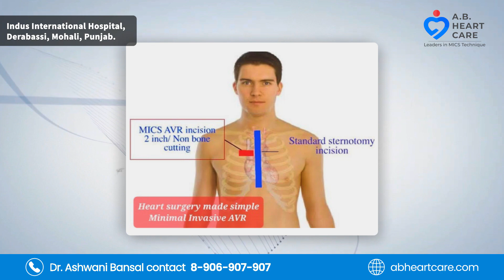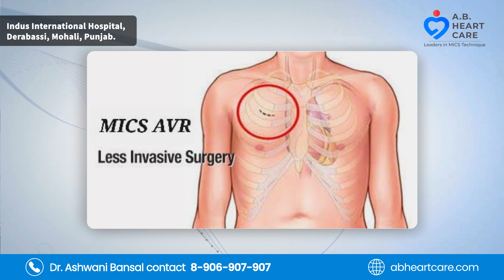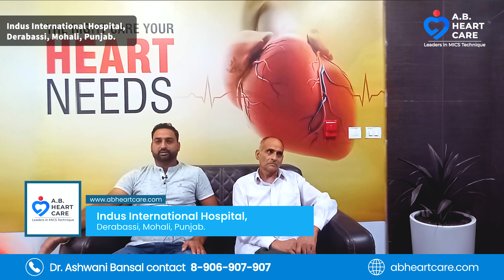1 month recovery after heart valve surgery | Jammu patient | Fully satisfied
1 month recovery after heart valve surgery | Jammu patient | Fully satisfied

**Important Links**

What is a Cardiologist Surgeon?

Stay Updated! 🔔